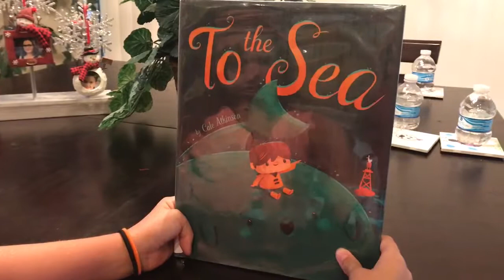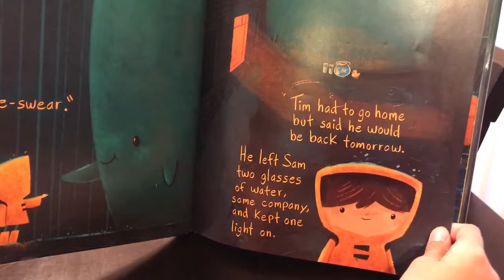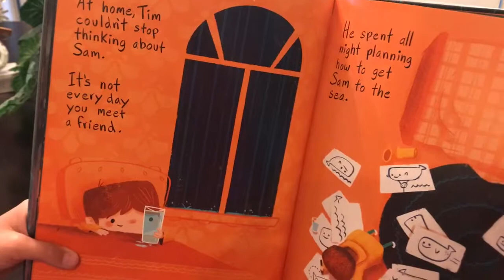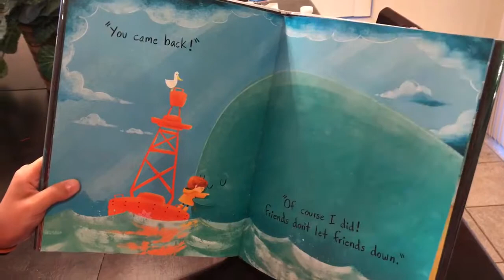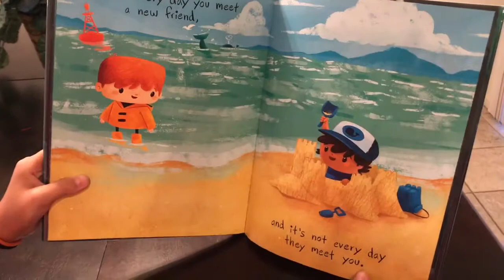To the Sea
"To the Sea" by Cale Atkinson